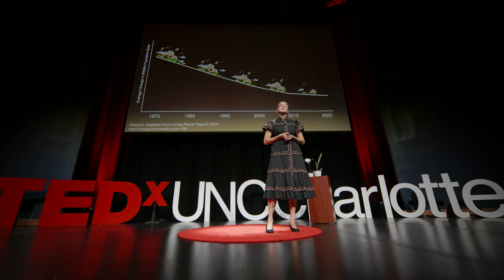Rekindle Your Relationship with Nature One Salamander at a Time | Sara Gagné | TEDxUNCCharlotte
When you think of the neighbors living in an urban neighborhood, do you consider the river otters, hawks, moths, coyotes, and other fauna that occupy those spaces? We've been taught that cities and natures don't mix, but research is demonstrating that urban areas are teeming with wildlife. Dr. Sara Gagné explores the ecology that exists in urban environments and how individuals can rekindle their personal relationship with nature.  Sara A. Gagné is the author of Nature at Your Door: Connecting with the Wild and Green in the Urban and Suburban Landscape (Stackpole Books, 2023) and chair and associate professor of landscape ecology in the Department of Earth, Environmental and Geographical Sciences at the University of North Carolina at Charlotte.Gagné’s research, teaching, and writing is dedicated to understanding and communicating how people and nature interact in cities. She lives in Charlotte, where she helps to make urban spaces more welcoming to wildlife. This talk was given at a TEDx event using the TED conference format but independently organized by a local community.